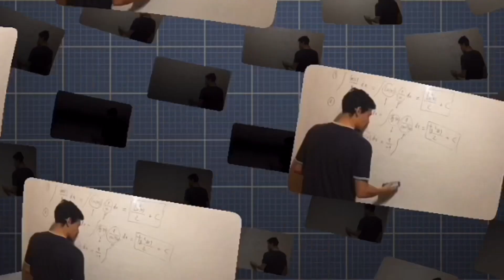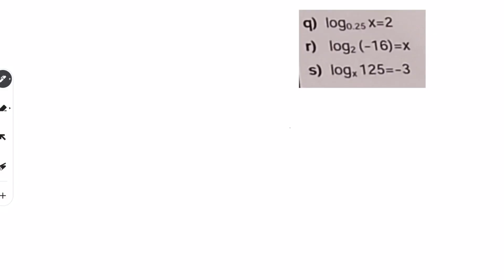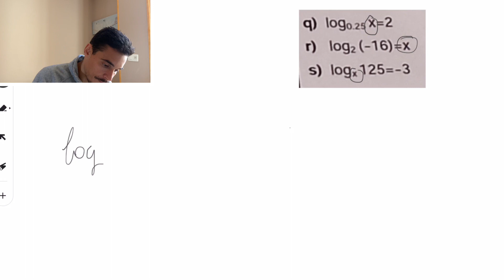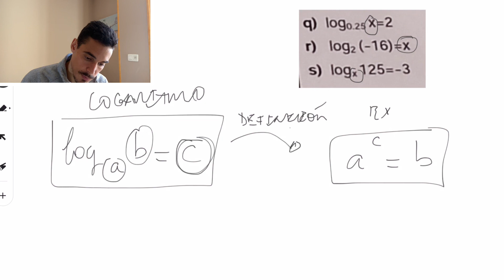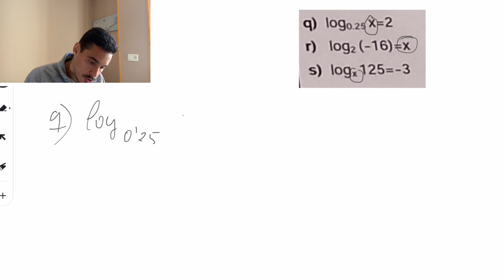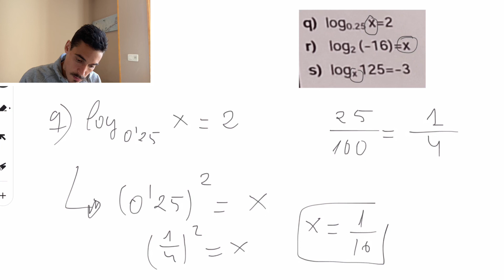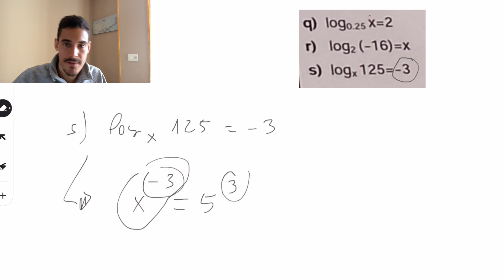LOGARITMOS APLICANDO LA DEFINICIÓN - EJERCICIO ESO BACHILLERATO RESUELTO - EXAMEN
Una pregunta rápida, ¿Sabes obtener la x con logaritmos aplicando su definición? Si tienes dudas o tu respuesta ha sido NO, este es tu video claramente.

En este vídeo Diego Márquez da una clase sobre logaritmos y su definición, a nivel de Bachillerato. Este tipo de ejercicios suelen darse a finales de la ESO, pero también aparecen en 1 de Bachillerato por lo que debemos tenerlo claro y repasarlo para poder realizar el examen con garantías.
Repasaremos todos los conceptos claves para realizar estos ejercicios con logaritmos en Bachillerato.

 Para ello, Diego realiza 4 ejercicios, todos ellos explicados paso a paso para que no te pierdas en ningún sitio.